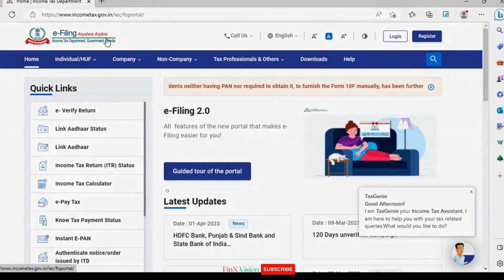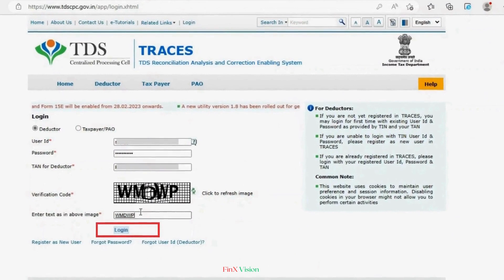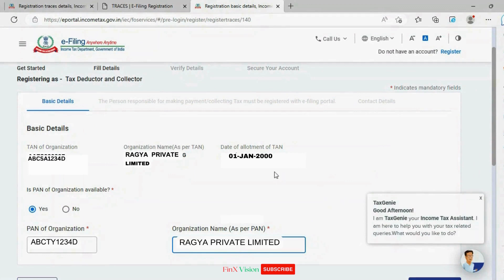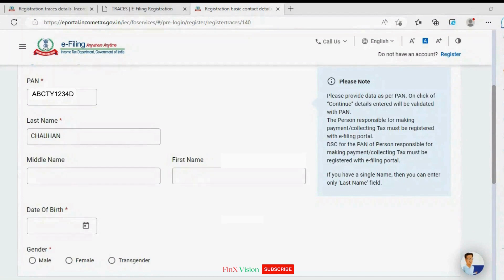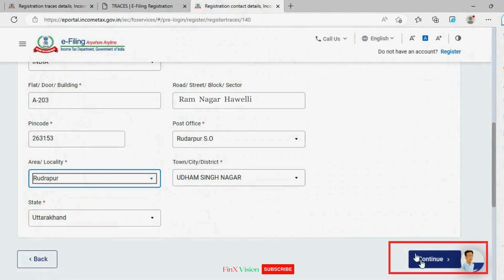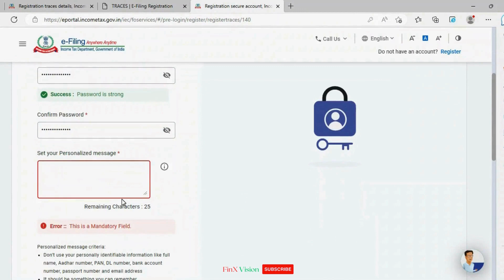How to register Tan No deductor account on efiling Income Tax Portal Live Register Process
This video will help you to register your TAN No. as a deductor on the income tax portal i.e.
TAN no. is important to register to income tax site to upload TDS return online, challan payment and CSI file download.

For work query related to TDS filing/Correction, Income tax return and GST feel free to reach or write us to email

Videos available

Leave comment to get video on your search topic.